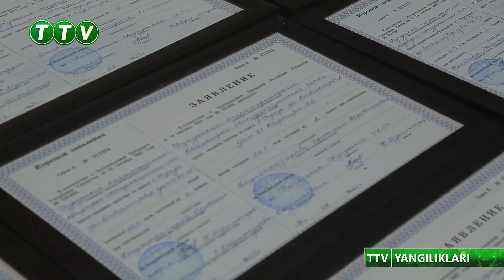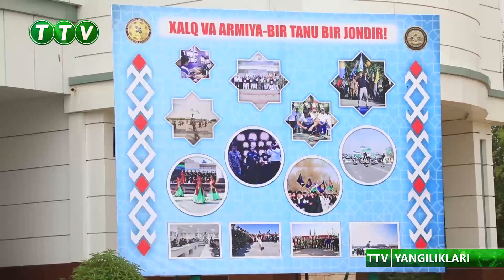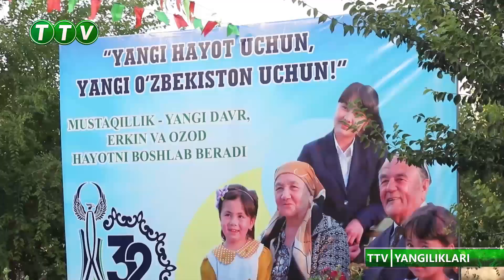TTV YANGILIKLARI (01.09.2023)